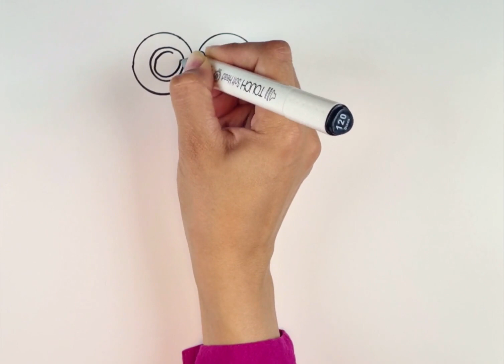How to Draw an Owl - Coloring For Kids | Letter O